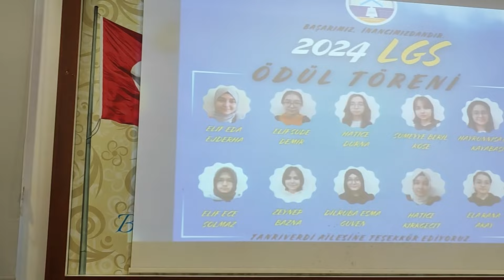Zekeriya Tanrıverdi İmam Hatip Ortaokulunda 2024 Liselere Geçiş Sistemi (LGS ) Ödül Töreni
Onikişubast İlçesinin başarılı okullarından Zekeriya Tanrıverdi İmam Hatip Ortaokulunda okulun kurucusu ve destekçisi hayırsever Tanrıverdi ailesinin katkılarıyla LGS 2024 ödül töreni gerçekleştirildi.

LGS 2024 sınavında tam sorulara cevap vererek 500 puan alan Türkiye birincisi Elif Eda Ejderha ve ayrıca LGS sınav sonuçlarına göre yüksek puan alarak istedikleri ortaöğretim kurumuna yerleşebilecek Elif Sude Demir, Hatice Durna Sümeyye Beril Köse, Hayrünisa Gül Kayabaşı, Elif Ece Solmaz, Zeynep Bazna, Dilruba Esma Güven,Hatice Kırkgeçit ve Ela Rana Akay’a Tanrıverdi ailesinin katkılarıyla ödül takdim edildi

Okul salonunda yapılan Ödül törenine İl Milli Eğitim Müdürü Yusuf Kahraman Onikişubat İlçe Milli Eğitim Müdürü Harun Kurt, İl Milli Eğitim müdür yardımcıları il ve ilçe şube müdürleri okulun kurucusu ve destekçisi hayırsever  Eshabil Tanrıverdi ve  aile biryeri  ödülüne layık görülen öğrencilerin aileleri katıldı.